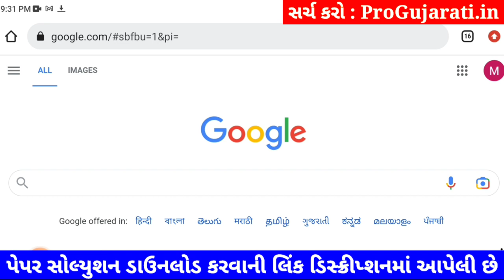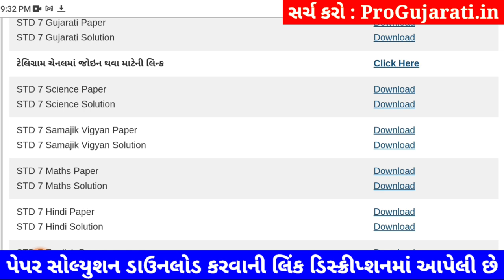💥 STD 7 Science paper solution 2023 80 marks, std 7 Science paper solution 2023 std 7 science paper